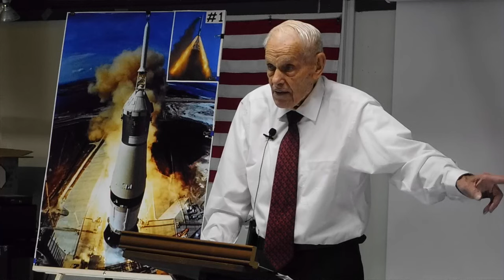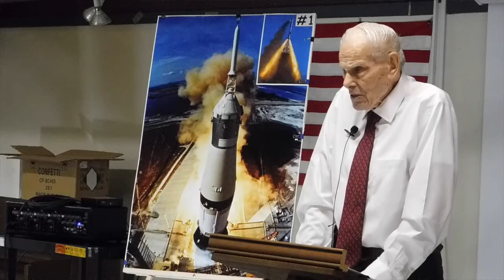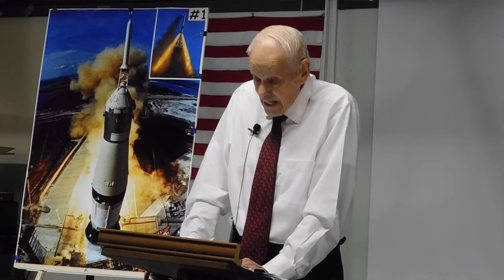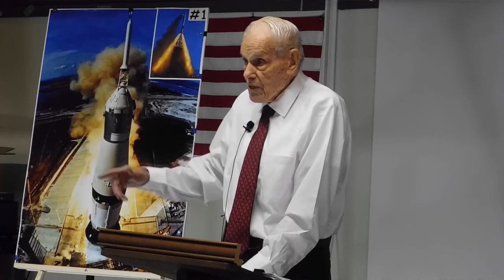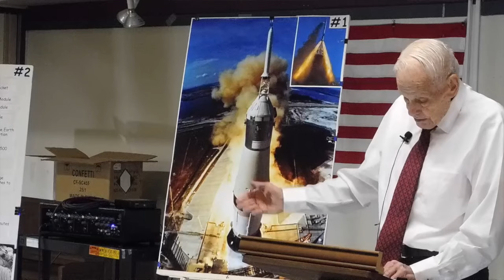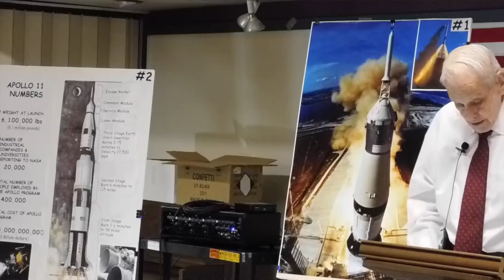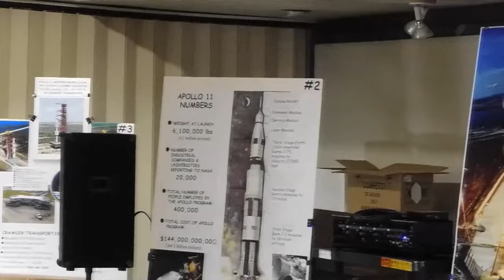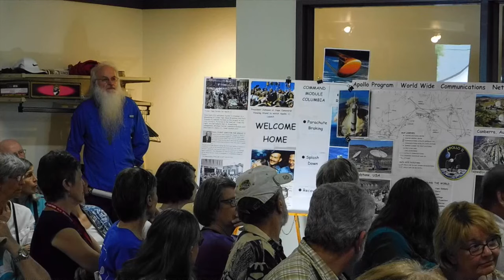50th Aniversary of Lunar Landing by Dawson Hunter, Engineer Who Worked on Lunar Module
This video is about 50th Aniversary of Lunar Landing by Dawson Hunter, Engineer Who Worked on Lunar Module